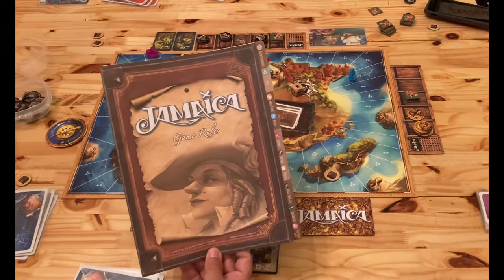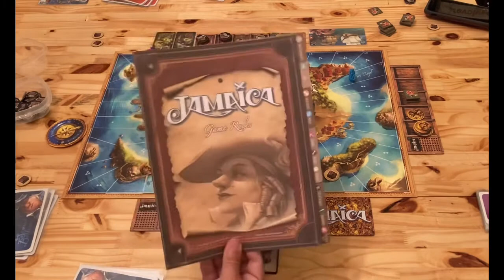Jamaica Board Game (2021) | Playthrough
Watch our 3 player game of Jamaica, the board game published by Asmodee.